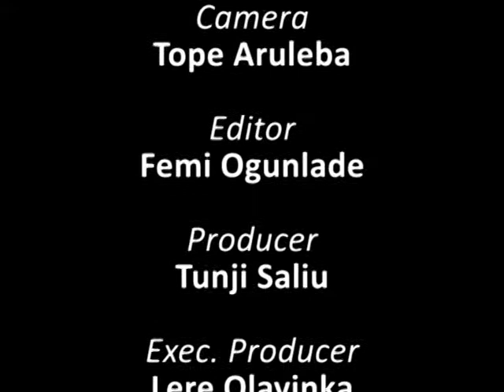Channelization and Stream Dredging of NTA - Orubuloye / Omosio Stream in Ado Ekiti, Ekiti State